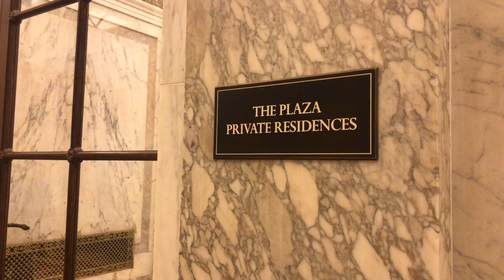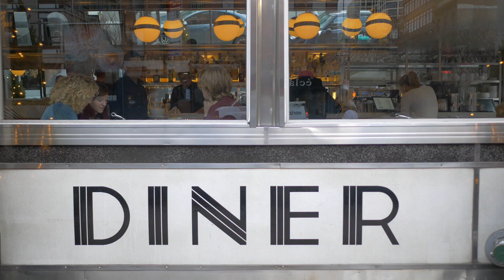KEVIN SAM w NOWYM JORKU - lokalizacja scen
Zobaczcie jak dziś wyglądają miejsca w których zostały nagrane najpopularniejsze sceny filmu KEVIN SAM w NOWYM JORKU (Home Alone 2)